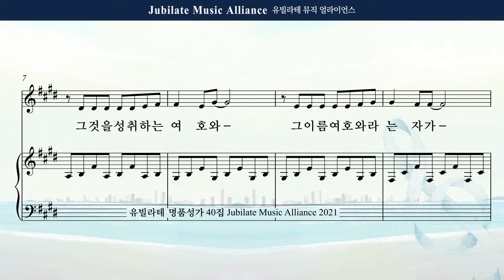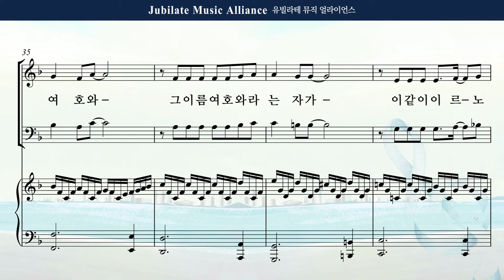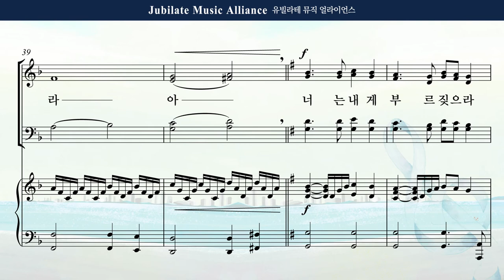[유빌라테 40집] 16. 백하슬기 - 일을 행하는 여호와 All part